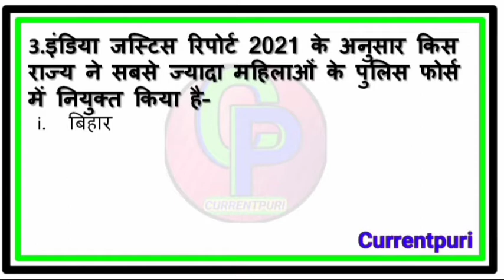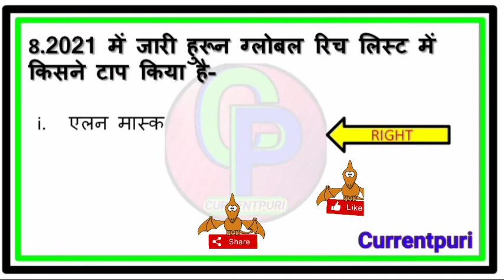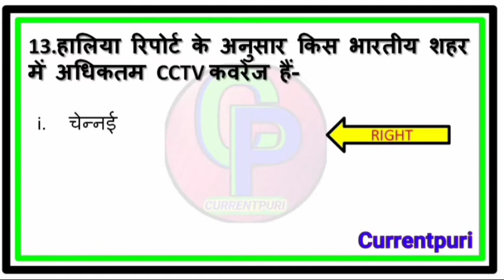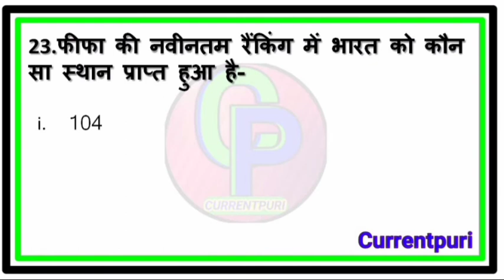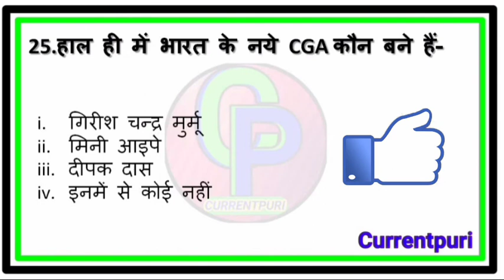सभी महत्वपूर्ण इंडेक्स 2021 | All Important index 2021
# घर_पर_रहें_सुरक्षित_रहें

आपकी सेवा में सदैव तत्पर -Currentpuri Team.
Thankyou All
Currentpuri Team.